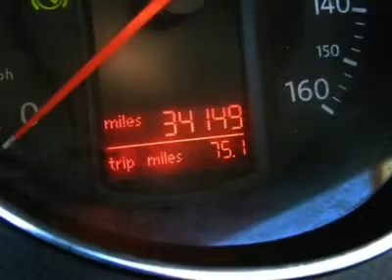2007 VOLKSWAGEN PASSAT SEDAN Cornelius, NC J110421A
2007 VOLKSWAGEN PASSAT SEDAN Cornelius, NC
Stock

Tip Top Shape! Nicest one in Cornelius! Pamper your every whim! This wonderful 2007 Volkswagen Passat is the low-mileage car you have been hunting for. The previous owner must have parked his vehicle away from everyone else. The condition of this car is absolutely terrific! It is nicely equipped with features such as AM/FM radio, CD player, MP3 decoder, Air conditioning, Power steering, ABS brakes, Anti-whiplash front head restraints, Brake assist, Dual front impact airbags, Dual front side impact airbags, Four wheel independent suspension, Front anti-roll bar, Low tire pressure warning, Occupant sensing airbag, Overhead airbag, Panic alarm, Rear anti-roll bar, Security system, Speed-sensing steering, Traction control, Speed control, Bodyside moldings, Bumpers: body-color, Electronic stability, Heated door mirrors, Power door mirrors, Rear window defroster, Remote keyless entry, Telescoping steering wheel, Tilt steering wheel, Turn signal indicator mirrors, Variably intermittent wipers, Driver door bin, Driver vanity mirror, Front center armrest, Front cupholders, Front reading lights, Illuminated entry, Outside temperature display, Overhead console, Passenger door bin, Passenger vanity mirror, Power windows, Rear seat center armrest, Split folding rear seat, Trip computer, and Driver & Front Passenger Comfort Seats.